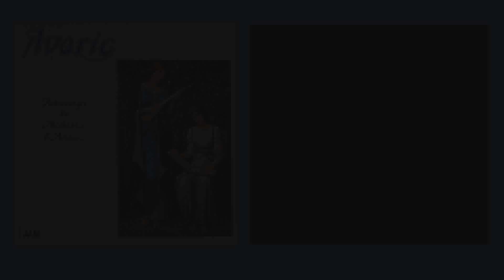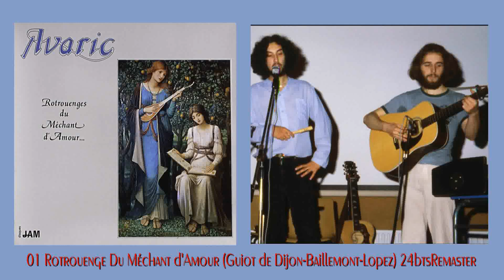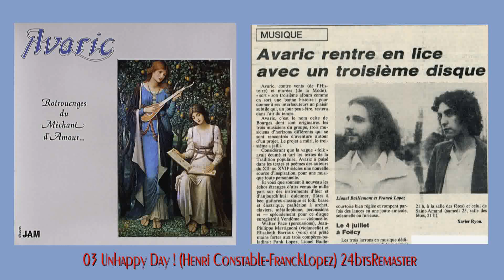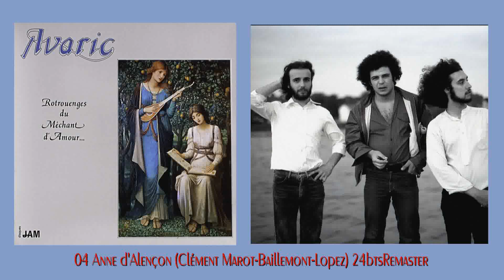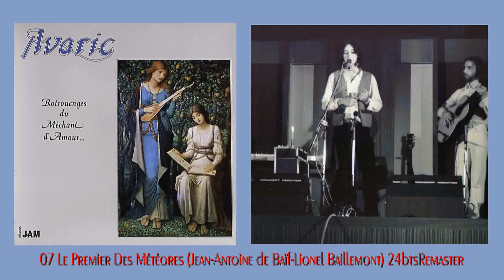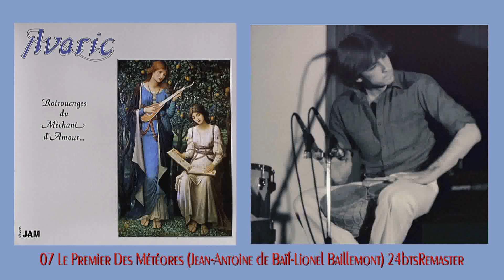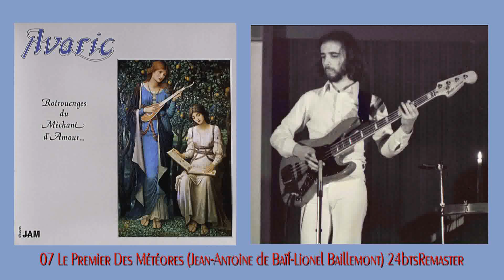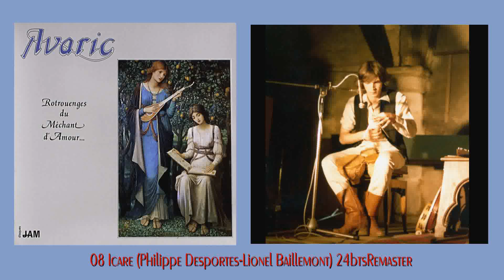AVARIC III - Rotrouenges du Méchant d'Amour - (French Folk)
00:00 Rotrouenge Du Méchant d'Amour  (Dijon-Baillemont-Lopez)
07:15 En Regardant Vers Le Pays De France  (D'Orléans-Lopez)
13:10 Unhappy Day !  (Constable-Lopez)
16:50 Anne d'Alençon  (Marot-Baillemont-Lopez)
22:40 Le Cry Du Prince Des Sots  (Gringore-Lopez)
26:40 Tous Cœurs Tristes  (Deschamps-Lopez)
29:35 Le Premier Des Météores  (De Baïf-Baillemont)
39:15 Icare  (Desportes-Baillemont)

Franck Lopez : Chants, Flûte, Dulcimer, Psaltérion
Lionel Baillemont : Basse, Guitares, Claviers
Jean-Marie Noël & Walter Pace : Percussions
Jean-Philippe Martignoni : Violoncelle
Elisabeth barraux : Chant
Album enregistré et mixé au Studio Feeler à Vendôme en février 1981.